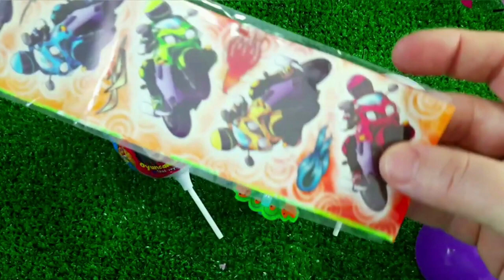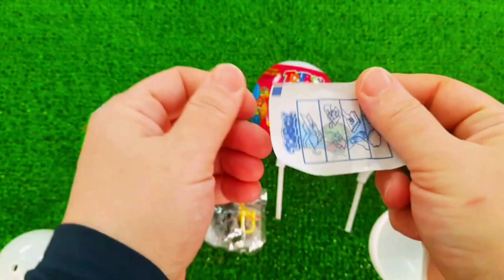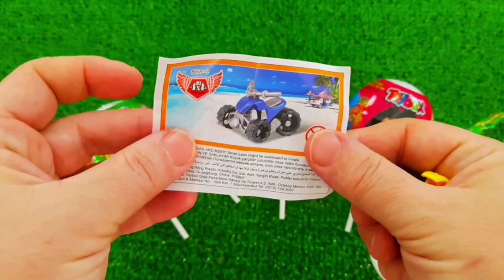Rainbow Satisfying Video | DIY How To Make Lollipop Candy Paw Patrol Fruits Cutting ASMR